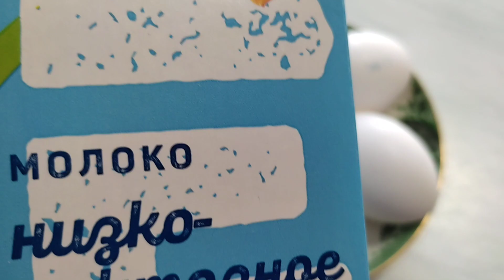Влог на кухне/ Мойва в омлете по Советскому рецепту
Всем привет!    Мы в Яндекс Дзен